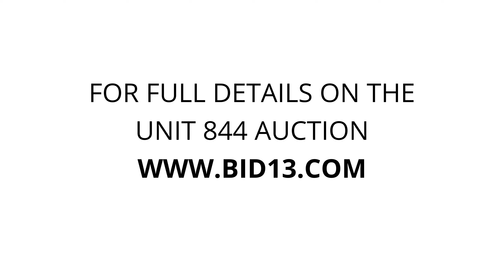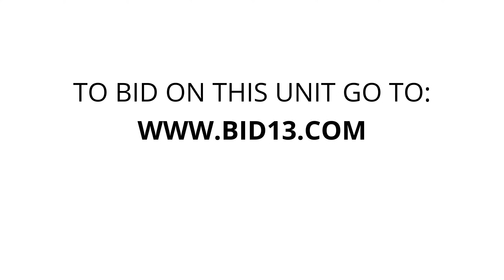McMinnville RV and Self Storage - Unit 844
beds, Taxidermy, furniture